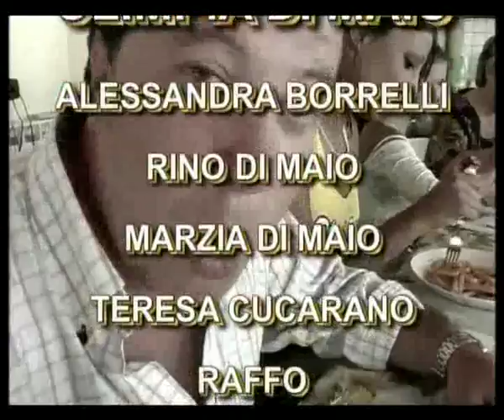3-CASA DI MAIO di Aldo Leonardi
OSCAR DI MAIO-OLIMPIA DI MAIO-ALESSANDRA BORRELLI-RINO DI MAIO-ALDO LEONARDI-MARZIA DI MAIO-RAFFO